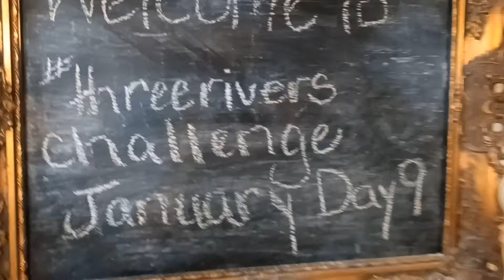Day 9 of threeriverschallenge A Pantry Challenge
Welcome to this stormy day! It is Day 9 of the threeriverschallenge . Today's pantry meal is stewed beef and potatoes. I am having vegetable soup from the freezer for lunch. pantrychallenge ,family ,# cooking